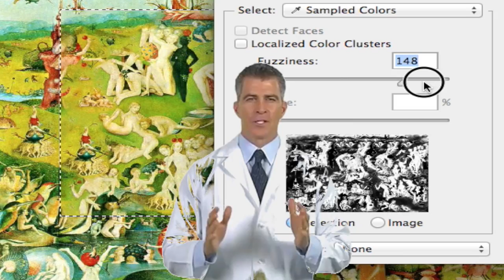"the doctor is in" by Vernon Howl – 5.1.13